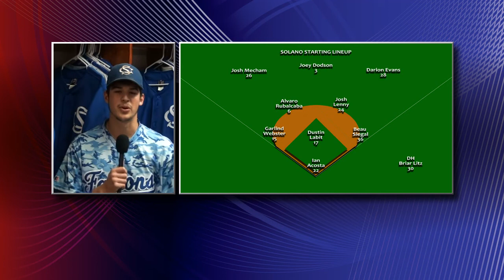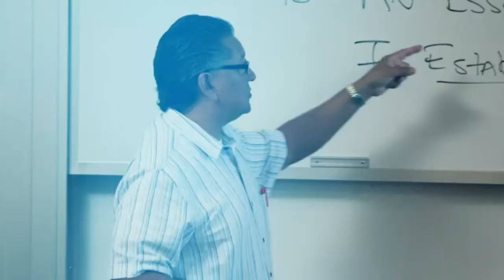Marin vs SCC Baseball 2015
Two of the best teams in the Bay Valley Conference begin a home and away series as the Solano Falcons host the Marin Mariners in this SCSN Community College baseball broadcast.